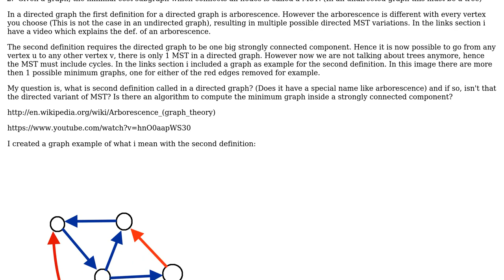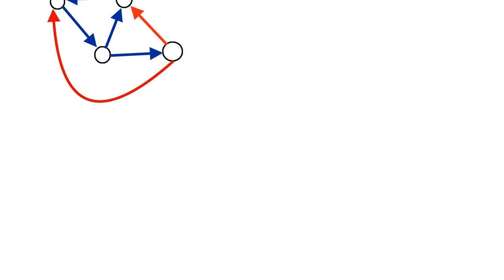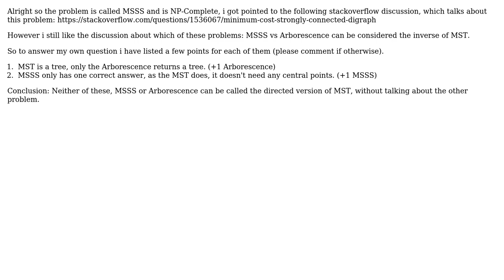What is the minimum cost graph inside a strongly connected component, which connects every vertex?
Software Engineering: What is the minimum cost graph inside a strongly connected component, which connects every vertex?